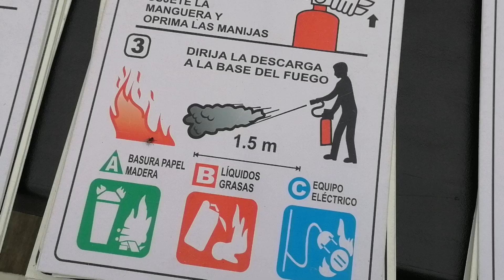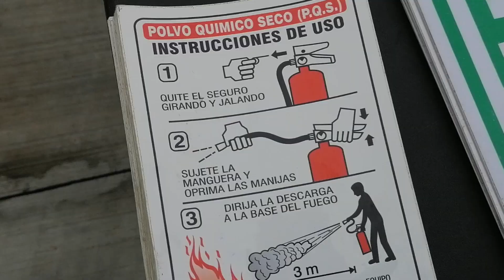Capacitación especial a operadores del transporte escolar sobre manejo y prevención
Entérate 🗣️ | Un grupo de 72 operadores del transporte escolar de la capital michoacana, recibió una capacitación especial sobre manejo y prevención de incendios en unidades de este tipo que dan servicio a cientos de estudiantes de Morelia y su zona conurbada.